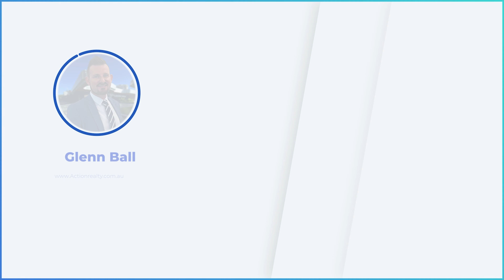30 Discovery Street, Flinders View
SPLASH INTO SUMMER…

• 4 BEDROOMS, 2 BATHROOMS
• 2 SEPARATE LIVING AREAS
• SPACIOUS KITCHEN & DINING
• STUNNING SALT WATER POOL
• FULLY FENCED 802M2 BLOCK
• PERFECT HOME FOR A FAMILY
• ESTABLISHED GARDENS
• LARGE COVERED OUTDOOR AREA

Get set to discover what could be your new home right here in one of Flinders View best streets.

Whether you’re looking to move in with your family, or you’re an astute investor looking to add to your portfolio, this fully fenced, low set brick home is sure to impress.

As you enter this beautiful home you will soon discover the first living area, that is spacious enough for your whole family to enjoy all year round with its new carpets and large split system air con.

Adjacent to the living room is an area perfect for your dining table, followed by an spacious kitchen with ample cupboard space, and a breakfast bar plus there is a pre allocated spot for the dishwasher.

The second living area of the home is found next to the kitchen, providing you with easy access to the large covered outdoor entertaining area.

Found in both living rooms are split system air-conditioners, with the first living area also including an additional built in ceiling fan.

In this floor plan, you will find four carpeted bedrooms, three of which contain inbuilt ceiling fans and built-in wardrobes.  The impressive master bedroom contains a decent sized walk-in wardrobe, a stylish ensuite, and additional access to the patio.

To make living more comfortable, you will find an additional bathroom, with easy access for all your guests, as well as younger family members to utilise.

Added bonuses found in this property include a great sized laundry, a double remote-control garage, security screens on accessible windows and doors, and built-in cupboard space in the hallway for added storage space.

If you think the interior of this beautiful home has ticked all your boxes, wail until you see what’s outside.

Located in the backyard is a covered patio area ideal for entertaining guests, followed by a stunning freeform, concrete saltwater pool that is perfect for the whole family to enjoy. You will also find an established, low maintenance garden, a water tank with a pump and a decent sized shed with ample storage space.

This prime position puts you within an approximate 2-minute drive to Raceview State School, and 4-minute drive to Winston Glades Shopping Centre and of course the Ipswich CBD and Riverlink Shopping Complex is only an approximate 15-minute commute away.

If you are wanting to discover your dream home on Discovery Street, please don’t hesitate to contact the listing agents Glenn Ball & Lisa Jensen at First National Action Realty Ipswich to book an inspection today.